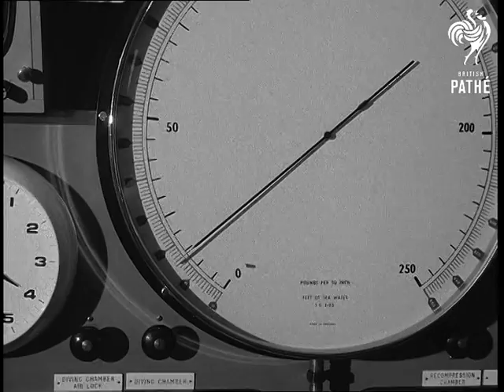Deep Sea Trials (1968)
No title - US navy uses British deep sea diving simulator. Alverstoke, Gosport, Hampshire.

Interior M/S divers receiving instructions from Jim Mullen. C/U Commander White, Supervisor Diving, RN. M/S as two divers enter unit. C/U side of unit looking through door as the American divers Bob Mulally and Bill Mesplay go through to the inner chamber, the door then closes.  Interior M/S of diving chamber showing divers putting on gear. C/U diver adjusting his face mask, he then puts on mouth piece. C/U diver turning knob on side of chamber and giving the thumbs-up. M/S of the two divers entering the water and submerging. C/U top of water showing silhouette of diver below.

M/S of the control panel outside the diving chamber showing the monitor screen. C/U television monitor screen showing one of the divers. C/U control panel showing man altering various switches. M/S of a dial showing pounds per square inch and depth, the needle is moving from zero upwards. C/U bottom gauge showing pounds per square inch and feet of sea water. C/U needle of gauge as it nears the 50 lb. per square inch and a hundred feet, camera zooms back. C/U monitor screen showing divers. C/U inside diving chamber as divers surface showing their silhouette in the water.  M/S looking through window into diving chamber as divers climb out of water.
 FILM ID:2051.32